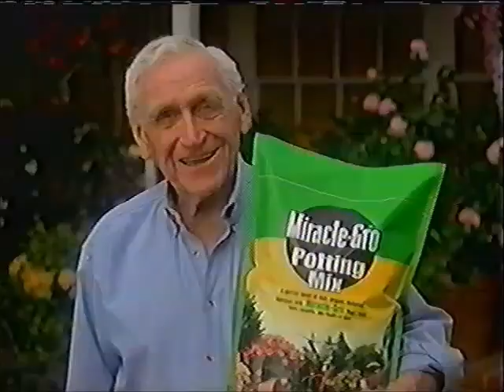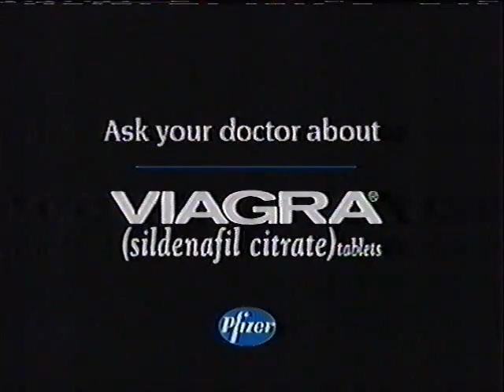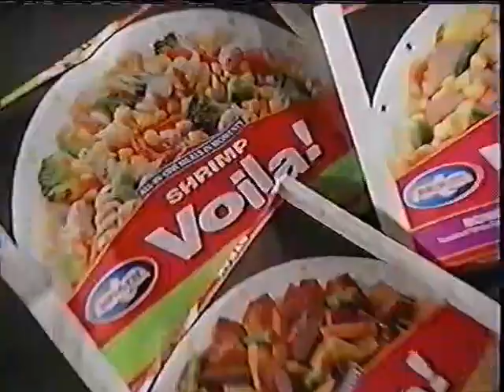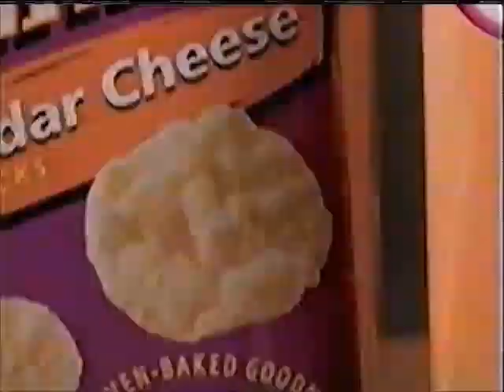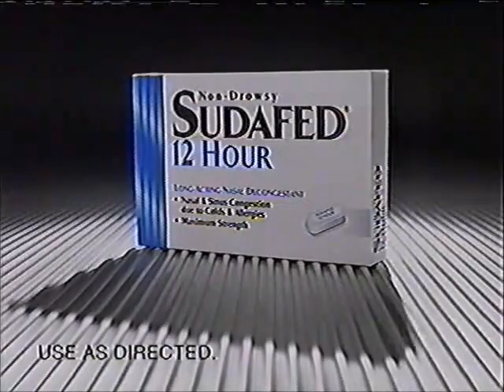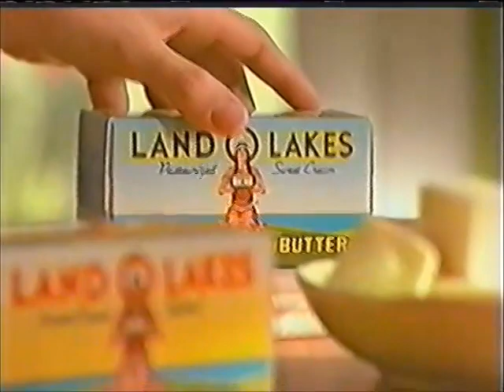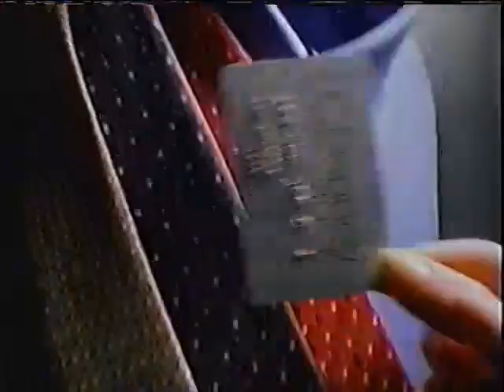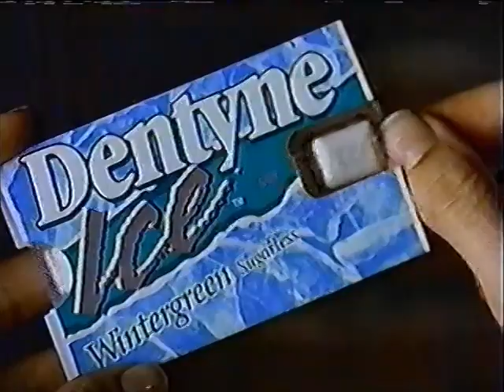(May 5, 2000) WYOU-TV 22 CBS Scranton/Wilkes-Barre Commercials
Commercials that aired during a episode of Nash Bridges:

1. Allstate Insurance
2. JCPenney
3. Miracle-Gro Potting Mix
4. Windex Window Clear
5. Viagra
6. MSN Internet
7. 60 Minutes CBS promo
8. Survivor CBS promo
9.  Pier-1-Imports
10. Ford F-150
11. DiGiorno Pizza
12. Physique
13. Clorox Disinfecting Wipes (x2)
14. Oral-B Cross-Action Toothbrush
15. Bird's Eye Voila!
16. Ethan Allen
17. Quaker Crispy Minis (partial)
18. 22 Action News Break
19. SubWay
20. Dodge Caravan
21. Jeep Spring Event
22. 22 Action News promo bumper
23. Donny & Marie promo (Monday at 9:00am on WYOU!)
24. Family Feud promo (Monday at 3:00pm on WYOU!)
25. Entertainment Tonight promo bumper
26. McDonald's
27. Sudafed
28. Big Kmart
29. Midas
30. Ortho Weed-B-Gone
31. A-1 Steak Sauce
32. Martial Law  & Walker, Texas Ranger CBS promo
33. (same as #8)
34. Land O-Lakes Butter
35. Chrysler Automobiles
36. (same as #22)
38. Late Show with David Letterman CBS promo
39. (same as #19)
40. Thompson's House & Trim Paint
41. JCPenney
42. Dentyne ICE Gum
43. The King of Queens CBS promo
44. Nas Bridges CBS promo
45. The Don Johnson Company/Carlton Cuse Productions/Paramount Television (2000)
46. Split-Screen Credits
47. WYOU-TV 22 Action News open (5/5/2000)